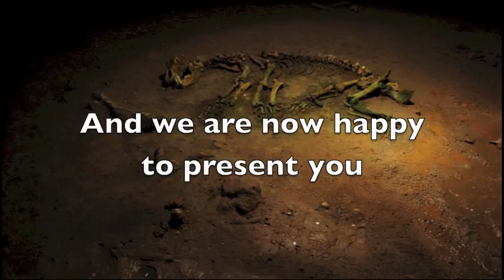The Secret of the She Bear NOW in English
Here can you order the book:

The book has been translated by Varg Vikernes and me, and prefaced by Varg Vikernes. I hope you will enjoy it!

other books in English:

Paganism Explained Part I:

and Part II: